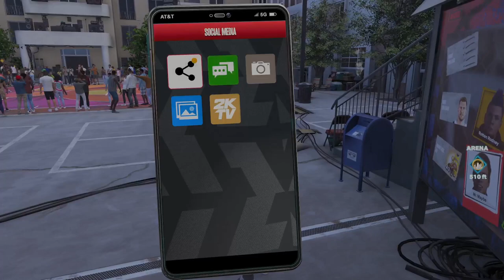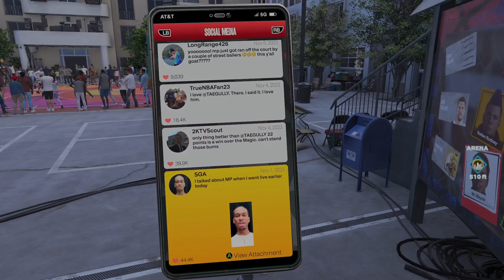Dominating in streetball NBA 2k24 (part5) ⛹🏾‍♂️😤🏀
Roll up spark up enjoy the content